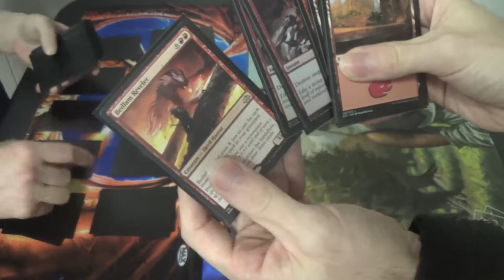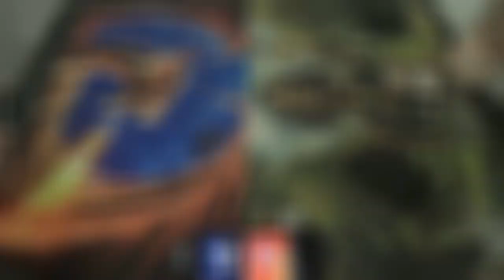Standard Magic (DTK-EMN) — Rakdos Vampires vs. Mono Red Land Destruction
If he's on the play, I think that his deck can kill me before I can ever cast one of my land destruction spells. That's scary for a control player, and mine is a type of control deck, to be sure.

Artifacts (3)
3 Pyromancer’s Goggles
Creatures (7)
3 Bedlam Reveler
4 Hedron Crawler
Instants (8)
4 Fiery Impulse
4 Volcanic Upheaval
Planeswalker (1)
1 Chandra, Flamecaller
Sorceries (18)
3 Collective Defiance
4 Demolish
4 Incendiary Flow
4 Structural Distortion
3 Volcanic Vision
Lands (23)
23 Mountain
1 Chandra's Fury
3 Crumble to Dust
1 Expedite
4 Galvanic Bombardment
1 Magmatic Insight
1 Sparkmage's Gambit
4 Thermo-Alchemist

Thanks to our patrons:
Benedetto Diab
Vladictus